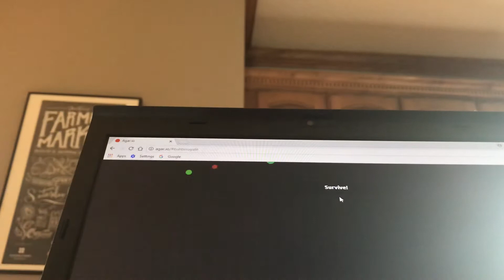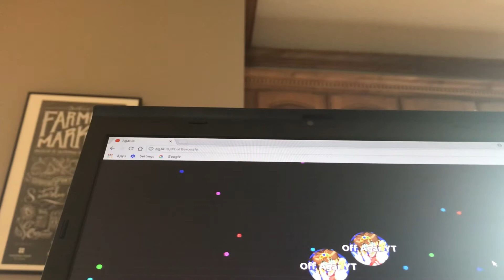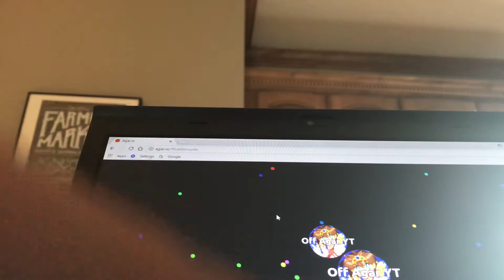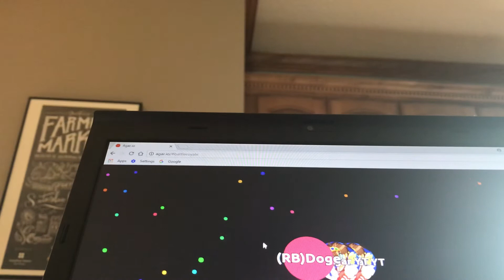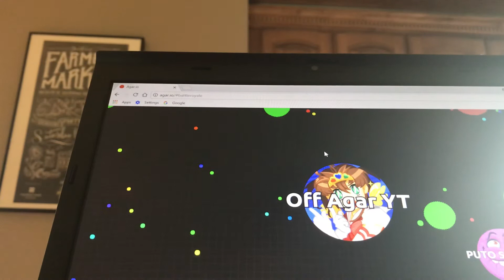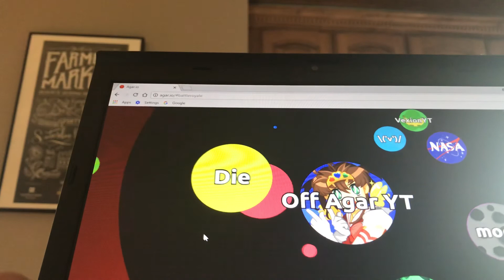Agar.io Battle Royale insane Gameplay! Can we get the Win???!!!!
In this video I play some Agar.io Battle Royale on my computer I am sorry for the low quality!!😥😥